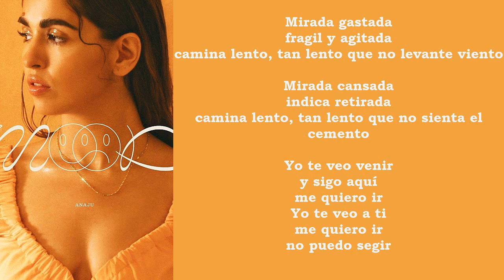ANAJU - TAN LENTO - LETRA